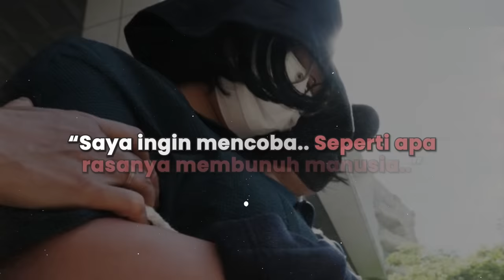☠️KASUS YANG TERBONGKAR BERKAT LAPORAN SUPIR TAKSI🚖 DI MALAM HARI🦇